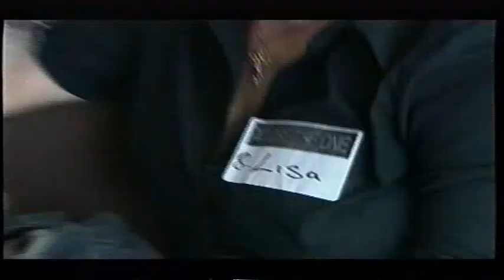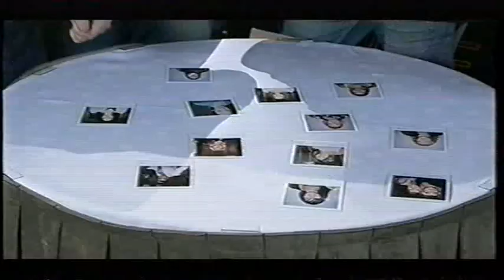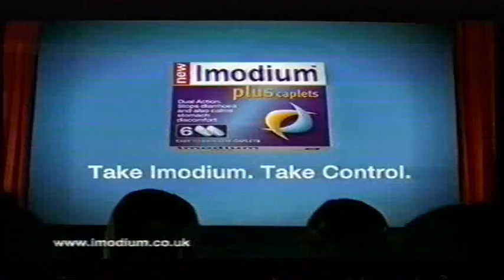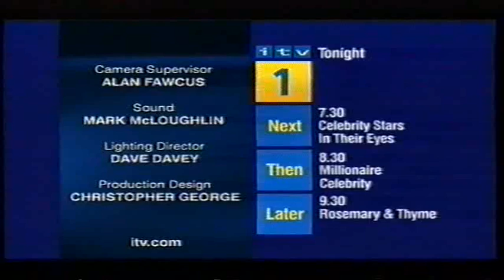ITV - She's the One 2004